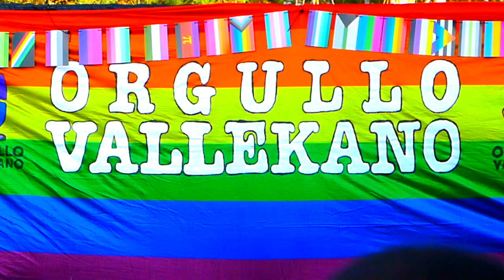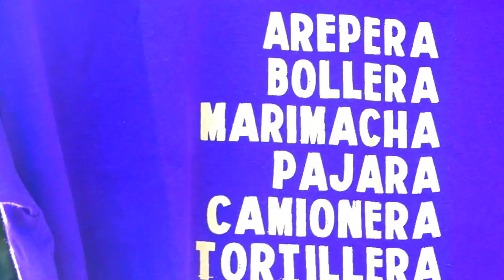Festival TETAFEST 2023, Orgullo Vallekano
Vídeo realizado por Toxic Lesbian sobre la celebración del Festival TetaFest 2023 al comienzo de las fiestas del Orgullo y organizado por Orgullo Vallekano